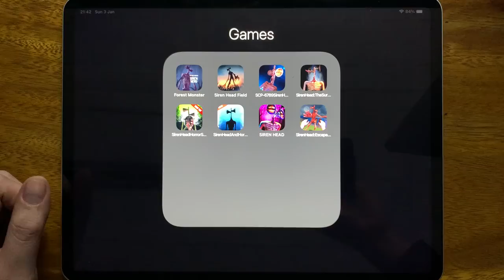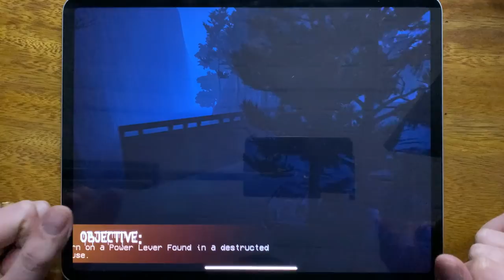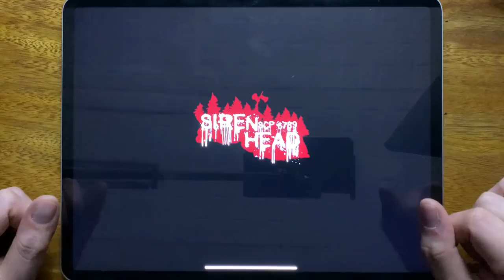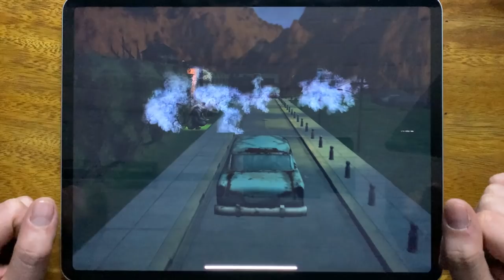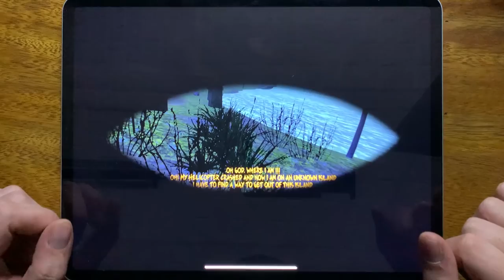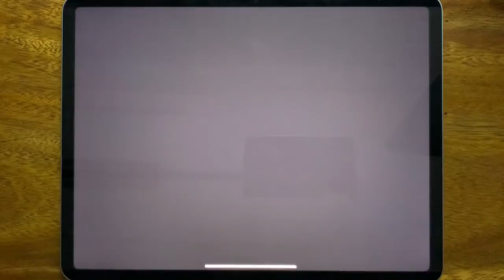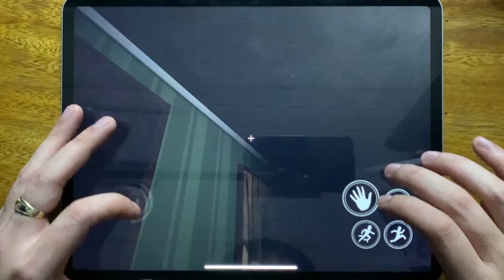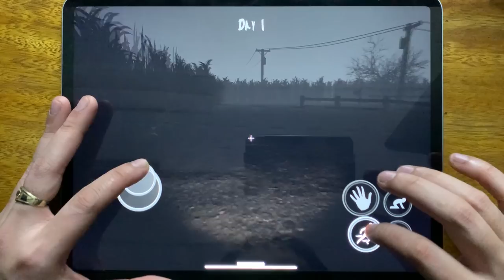Forest Monster Siren Head, Siren Head Field, SCP 6789 Siren Head, Siren Head The Survival...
Forest Monster Siren Head, Siren Head Field, SCP 6789 Siren Head, Siren Head The Survival, Siren Head Horror Survival, Siren Head And Horror Forest, Siren Head, Siren Head Escape Game